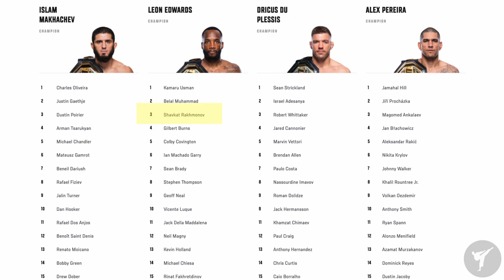Shavkat Rakhmonov The Silent Warrior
Shavkat Bakhtibayuly Rakhmonov (Kazakh: Шавкат Бақтыбайұлы Рахмонов, [ʂɑfˈkɑt bɑqtʰɯˈbɑjo̙ɫɯ rɑhˈmonɯf]; born October 23, 1994) is a Kazakh professional mixed martial artist. He currently competes in the Welterweight division of the Ultimate Fighting Championship (UFC). Rakhmonov is also a former M-1 Global Welterweight Champion. As of March, 2024, he is #3 in the UFC welterweight rankings.

Urdu / Hindi UFC MMA BOXING KICKBOXING MUAYTHAI Vlog presented by StrikerZden.

Credit:
The epic moments you just witnessed in this reaction video wouldn't have been possible without Promotors. Check out the specific rounds or fights that I reacted to in their library...